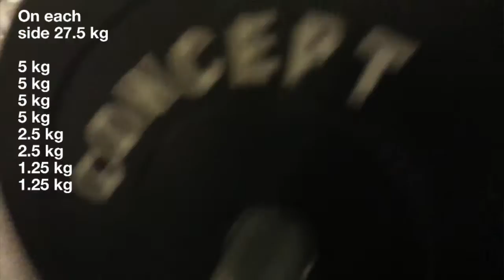French Press 75 kg | Tricep Extension WR 50+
My Tricep Extension, french press 75 kg, is a World record at RecordSetter. See it here: